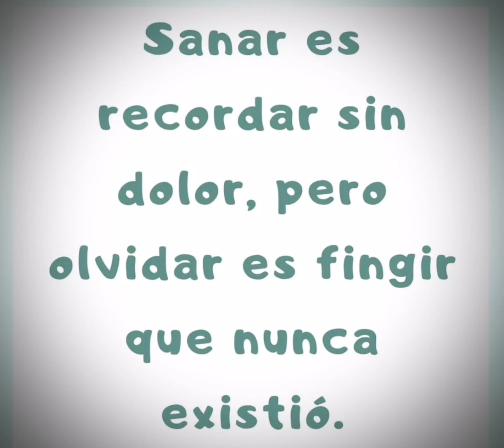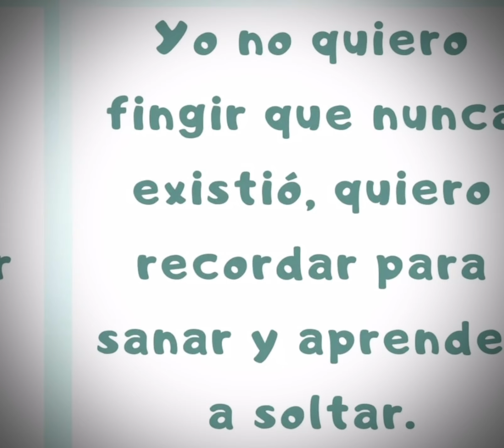No quiero olvidar